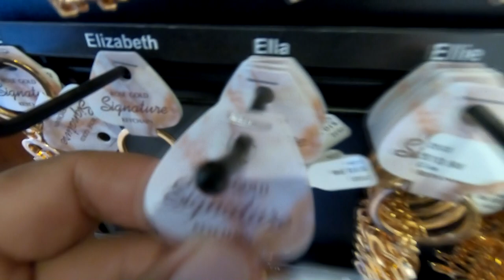"All of Me" a John Legend acoustic guitar cover by Alex Abreu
I asked Alex to sing an upbeat song that would go well with some of my family videos.  This is the song he chose and it came out perfectly for what I wanted to do.  Alex has a great acoustic sound that fits perfectly with his music.  Go check him out on Spotify and iTunes.

Video equipment used: GoPro Hero6 Black
Audio equipment used: Zoom h4n
Video editing software: Vegas Movie Studio